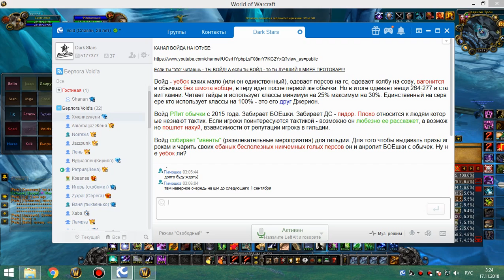4я часть цлк 25г сова-рдру 16 11 18